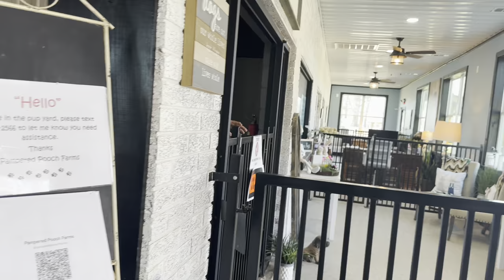TRAVEL VLOG | Why I almost quit: Travel vlog struggles